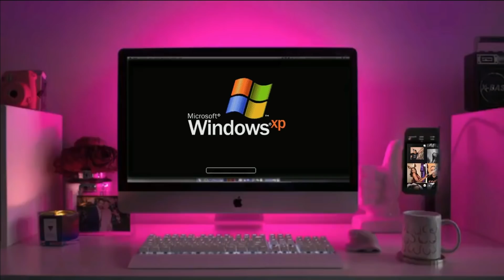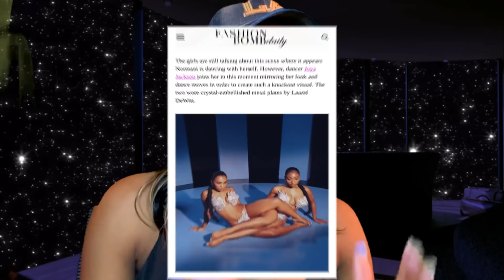Dancer reacts to Wild Side by Normani (Video Review)